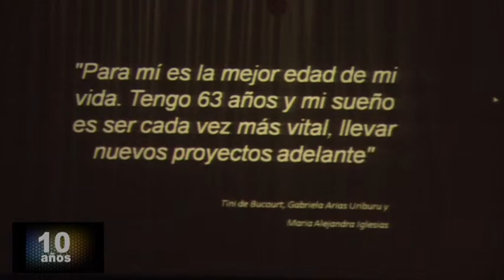Mariana Arias en PLUStv - Santa Fe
Maria Arias estuvo en STYLE O'CLOK 2015 by Matias Tomati. Nosotros con PLUStv estuvismo ahi.
Dario Burlando para Burlando Producciones.